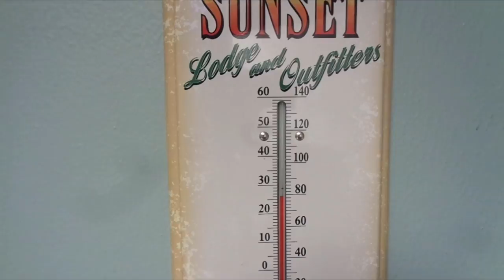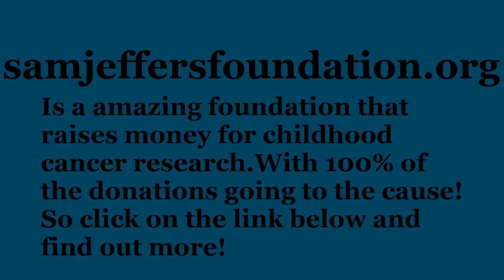Snakes vs city hall!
Help support Going Yooper and fight childhood cancer by picking up a T-Shirt,Hoodie or Long Sleeve Shirt @